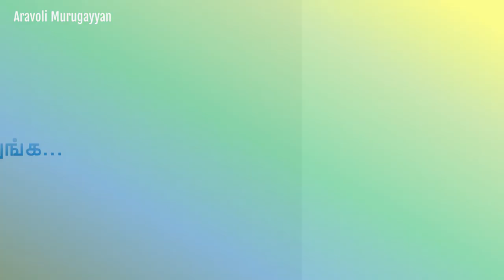Sarvesh Grade 5Spring mount public school Tiruppur - இன்றைய சூழலில் சிறந்தது இணையவழிக்கல்வியே